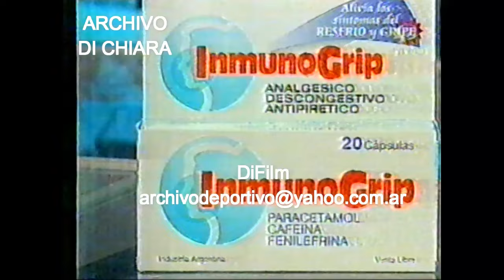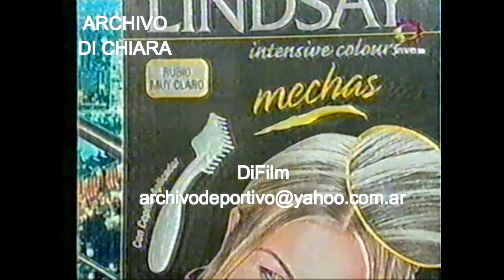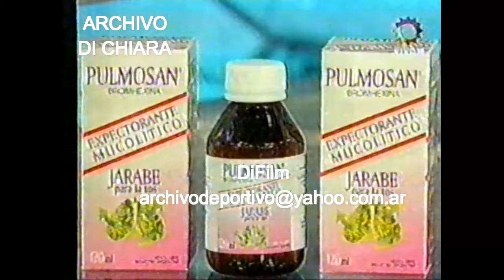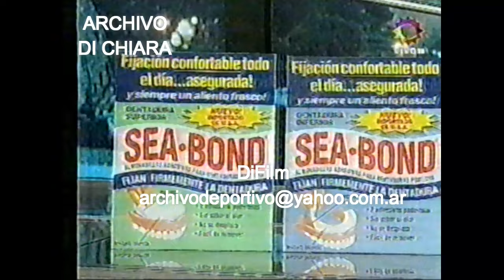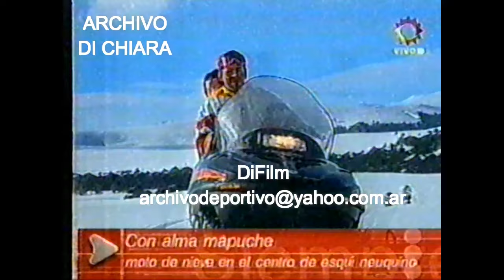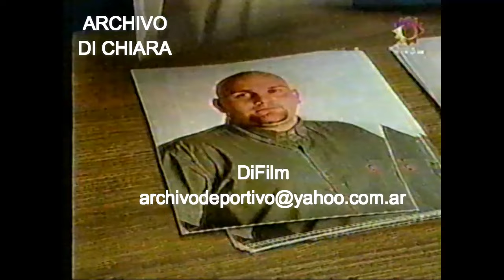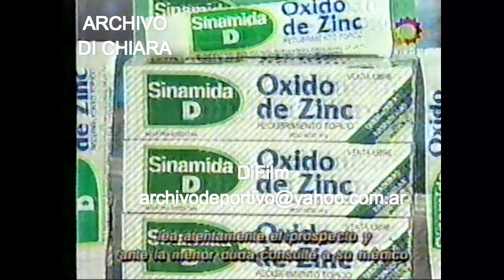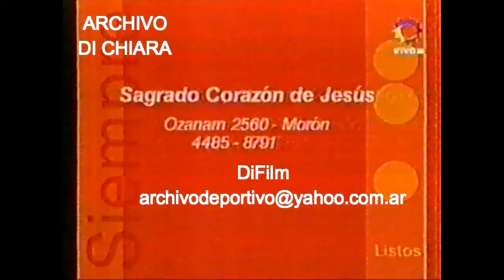DiFilm - Programa con Guillermo Andino y Federica Pais (10/08/2001)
Programa "Siempre listo". (El Trece)
Conducción: Guillermo Andino y Federica Pais.
Invitados: Adrián Guerra, Camila Fiardi Mazza, Gisella Lachaise, Matías Del Pozo y Malena Luchetti.
Fecha: 10/08/2001
Código: V-13428